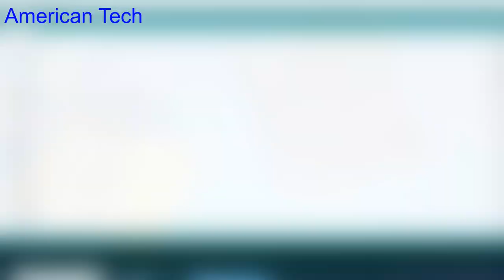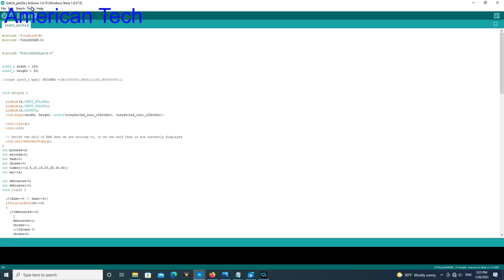Timer Alarm using attiny85 and Oled display | Electronic project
Connection
-Display pins
Vcc - 5V
Gnd -Gnd
SCL- pin 7
SDA- pin 5

-Buzzer
positive - pin 2
negative- Gnd

-Push button
  button1 connect to pin 3 and Ground
  button2 connect to pin 6 and Ground

14. ir remote control testing up to 40 meters range, homemade ir remote control without any ic